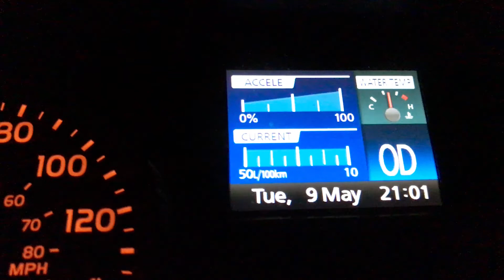Jimmy Eat World - TYC VLOG 14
Spring has come!

Nick, Natalie and Diana go to Port Dalhousie, Ontario to see the flooding from all the rain.

Andrew continues his trucking job, but has a terrible day when he gets stuck in the mud with his truck for hours.

As Nick babysits a parrot, he has issues with the parrots rebellious behavior. The parrot constantly jumps on the keyboard during Nicks editing, creating unknown circumstances for Nick.

After Andrew gets unstuck from the mud, he then gets stuck in traffic.

Nick goes to see the band Jimmy Eat World in London.